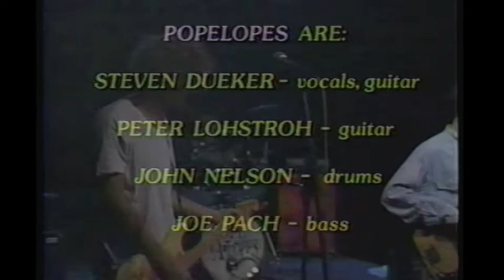PopeAlopes - Southern Mind (Partial) -- Sacto Active Rock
PopeAlopes performing "Southern Mind" during 1992 "Sacto Active Rock" video recording in Sacramento, CA.  Originally recorded for debut CD An Adder's Tale, the band revisited the song for the 3rd release and played it for this session to close out the show.